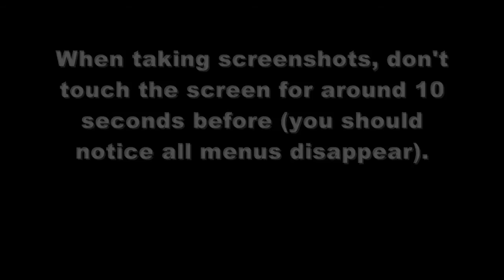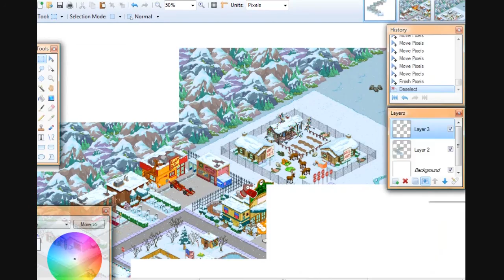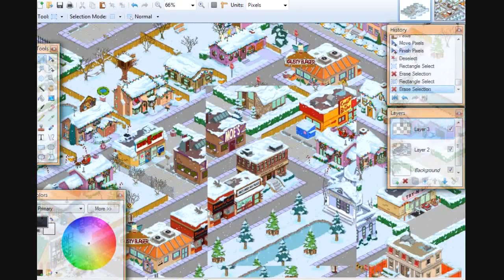[Tutorial] How to make a panoramic screenshot in Tapped Out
This video shows you how to make a full map screenshot on The Simpsons Tapped Out for iPhone/iPad/iPod touch.